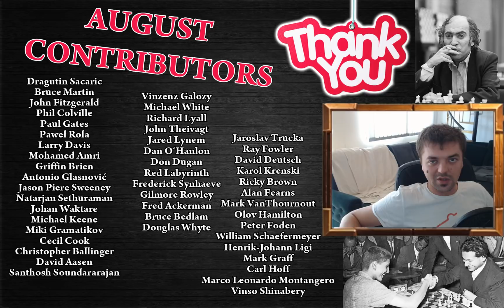The Man who "Invented" 1.d4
Follow MprooV on Twitter agadmator The weird words to remember :)

Harry Nelson Pillsbury (December 5, 1872 – June 17, 1906) was a leading American chess player. At the age of 22, he won one of the strongest tournaments of the time (the Hastings 1895 chess tournament) but his illness and early death prevented him from challenging for the World Chess Championship.

Harry Nelson Pillsbury vs Emanuel Lasker
"A Harry Situation" (game of the day Aug-23-2015)
Cambridge Springs (1904), Cambridge Springs, PA USA, rd 6, May-03
Queen's Gambit Declined: Pseudo-Tarrasch. Primitive Pillsbury Variation (D50)

1. d4 d5 2. c4 e6 3. Nc3 Nf6 4. Nf3 c5 5. Bg5 cd4 6. Qd4 Nc6 7. Bf6 gf6 8. Qh4 dc4 9. Rd1 Bd7 10. e3 Ne5 11. Ne5 fe5 12. Qc4 Qb6 13. Be2 Qb2 14. O-O Rc8 15. Qd3 Rc7 16. Ne4 Be7 17. Nd6 Kf8 18. Nc4 Qb5 19. f4 ef4 20. Qd4 f6 21. Qf4 Qc5 22. Ne5 Be8 23. Ng4 f5 24. Qh6 Kf7 25. Bc4 Rc6 26. Rf5 Qf5 27. Rf1 Qf1 28. Kf1 Bd7 29. Qh5 Kg8 30. Ne5

NANO nano_1h1kgfaq88t1btwadqzx73rbha5hwbb88sxmfns851kwj8hnosdj51w388xx
Monero 4AdvvqmC4xhPyyRSAEDxTTAoXdxAtX2Py6b8Eh4EQzBLGbgo5rY5Khcap1x76JrDJH87yibAE9b6TPwTsvBAiFFCLtM8Be7

Lichess: agadmator
Chess.com: agadmator
Skype: agadmator
League of Legends: agadmator :)
Hearthstone: agadmator "Watch me without ads on your Amazon devices and Roku TV